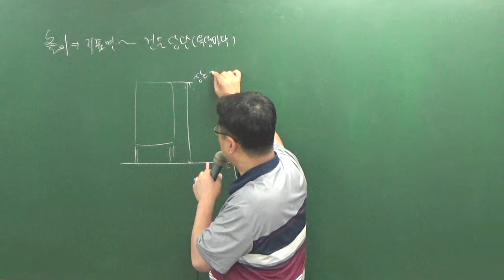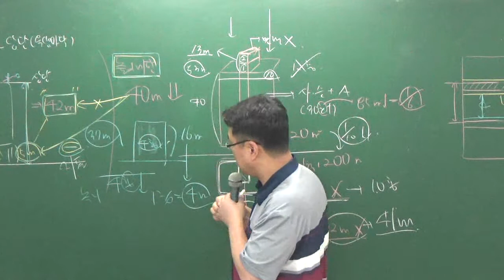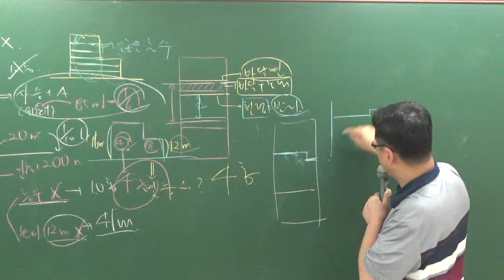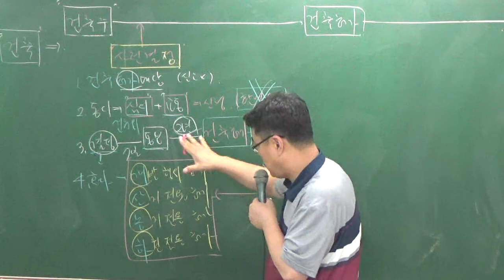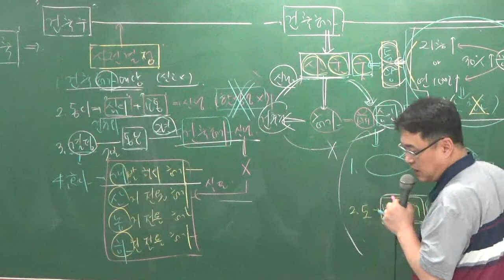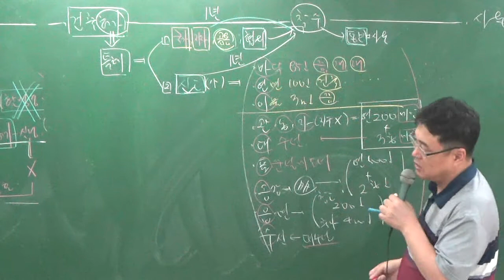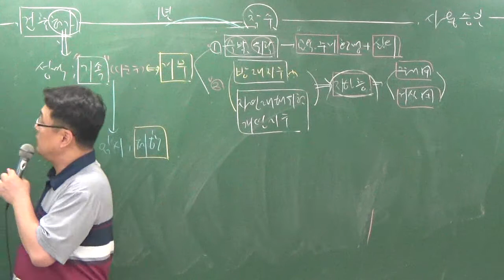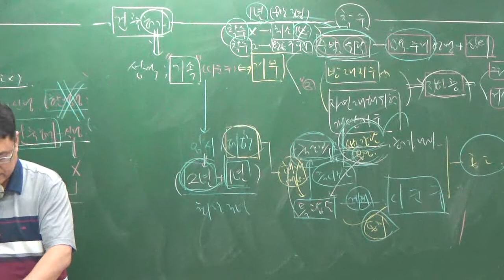관계법규8-20